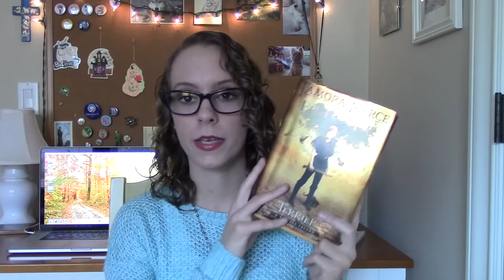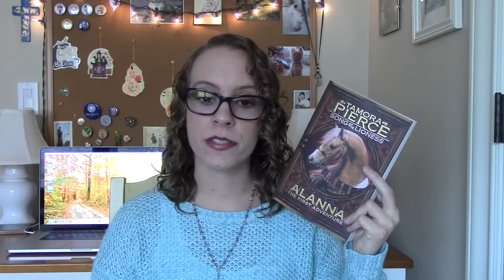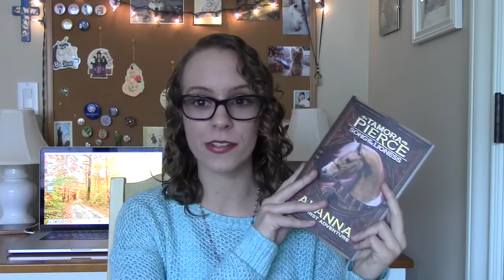Author Highlights: Tamora Pierce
Sorry guys! I felt a little all over the place in this video, but I hope it's ok! One of those days when organizing your thoughts isn't possible.

Also, I meant she has a twin brother not a sister, and she was being sent to a place to learn to become a Lady not magic. clearly I needed more coffee!r